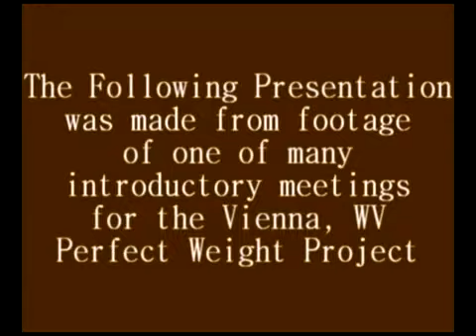Perfect Weight Project introduction video part 1 of 3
The Perfect Weight Project is a healing program that is designed to heal the underlying cause of excess weight. The program uses alternative healthcare techniques including Emotional Freedom Technique (EFT), Hypnosis, Life Coaching, Affirmations, Visualizations, Masterminding, Allergy Elimination, and more. The program also uses Mindful Eating practices and walking as a means of addressing diet and exercise in a realistic way. The program, however, is most emphatically NOT a diet program, nor does it espouse strenuous exercise.

As a member of this program, you will have access to a whole assortment of tools that are designed to help you to reprogram your relationship with food, with your body, and with your life. Our intention is to help you to retrain your habits in a way that creates lifelong change. By making simple changes over a lifetime, your body will naturally return to its appropriate weight. This is the end of the old paradigm of fast, unrealistic weight loss and the beginning of retraining yourself toward being your best self throughout your entire life.

This program also goes beyond addressing your weight as a problem unto itself. If your weight is out of balance, your life is out of balance. And if your life is out of control, your weight is out of control as well. In this program, we are going to address your entire LIFE, not just your weight. We will look at your emotional health, your mental health, your physical health, and your spiritual health. In fact, it is all addressed primarily from a spiritual perspective (not religious) and it then trickles down into the physical.

So our intention is to help you with more than your weight. It is to improve your entire life that you may never have even considered as an aspect of your weight.

Are you ready to get started?